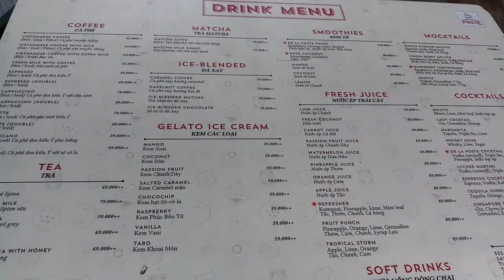Cafe De La Poste - Mop tv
chia se cuoc song hang ngay va du lich am thuc nguoi sai gon , Mop tv , uong Cafe De La Poste